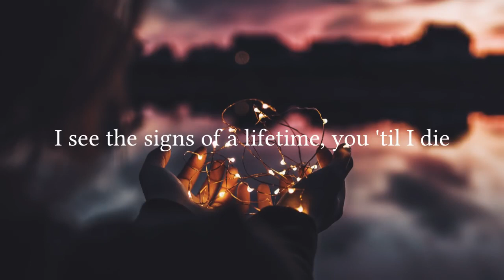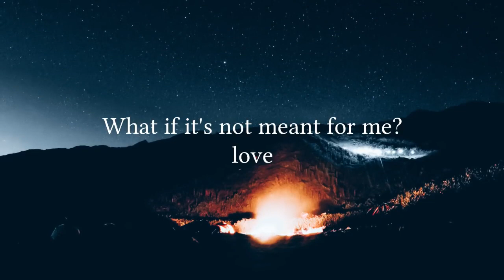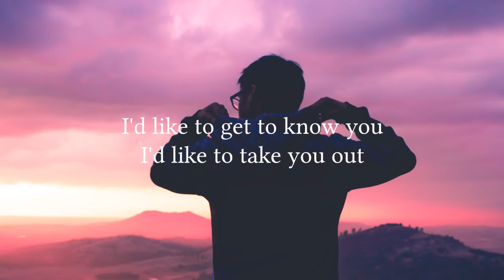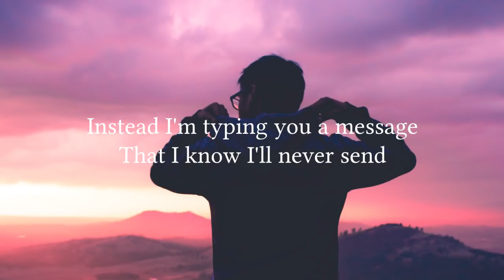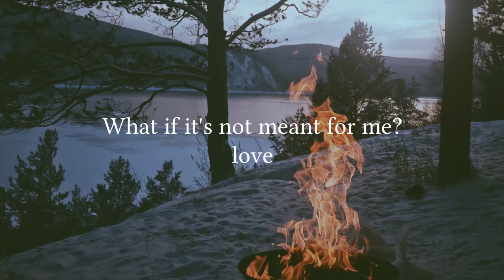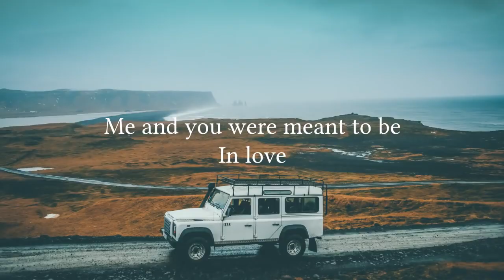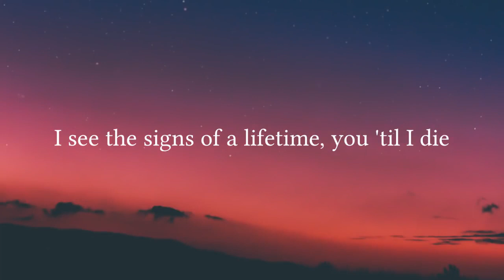Wolf Alice - Don't Delete the Kisses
Wolf Alice performed this song live at the Hyundai Mercury Prize 2018.